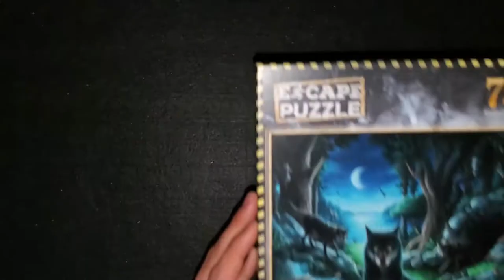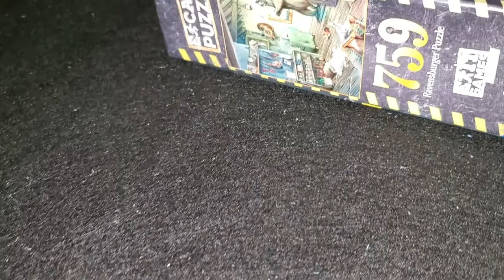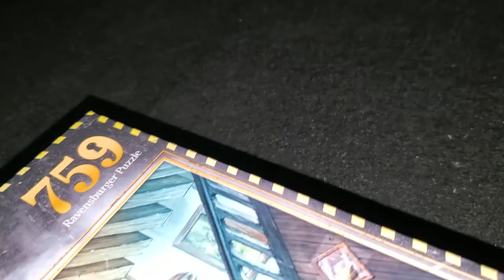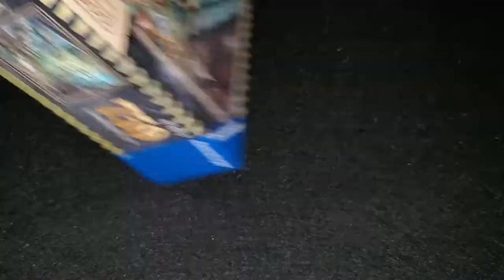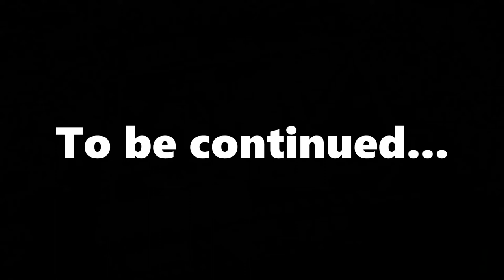Escape Puzzle: The Forbidden Basement | Where's the Inheritance? | Prologue | Day 0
After seeing the popularity of my videos on the Escape Puzzle: The Curse of the Wolves, I decided to do this new Escape Puzzle: The Forbidden Basement. The story, as you can see in this video, is very interesting, and I can't wait to solve this puzzle and it's riddles. I hope you like the video.